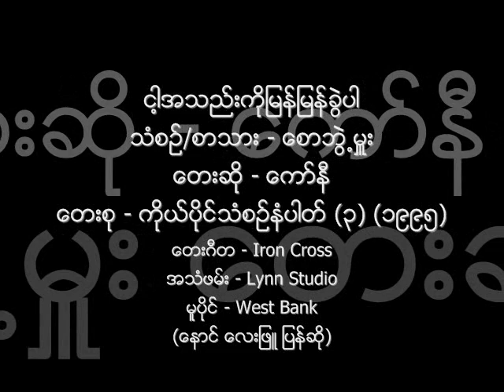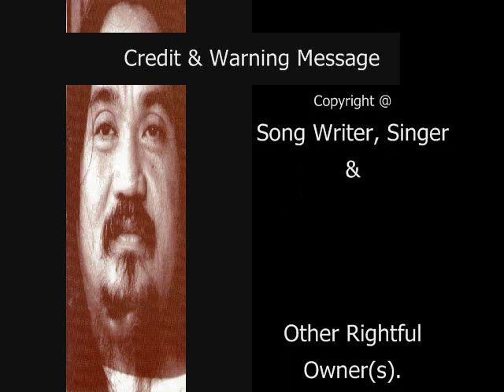ငါ့အသည္းကိုျမန္ျမန္ခြဲပါ ေကာ္နီ ၁၉၉၅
သံစဥ္/စာသား - ေစာဘြဲ႕မႉး
ေတးဆို - ေကာ္နီ
ေတးစု - ကိုယ္ပိုင္သံစဥ္နံပါတ္ (၃) (၁၉၉၅)
ေတးဂီတ - Iron Cross (သူရဲေကာင္းေလးမ်ား)
အသံဖမ္း - Lynn Studio (လင္း စတူဒီယို)
မူပိုင္ - West Bank

လာမည့္ ဇူလိုင္လ ၂၄ ရက္ေန႕တြင္ (၁၉) ႏွစ္ျပည့္မည့္ ၁၉၉၄၊ ဇူလိုင္၊ ၂၄ တြင္ ကြယ္လြန္ အနိစၥေရာက္ ခရစ္ေတာ္၌ အိပ္ေပ်ာ္သြားခဲ့သည့္ ေတးေရး/ေတးဆို/ဂစ္တာသမား/ဂီတပညာရွင္ ေစာဘြဲ႕မွဴး အမွတ္တရ..။

ဤသီခ်င္းကို ေနာက္ ႏွစ္ အနည္းအငယ္ အၾကာ ေစာဘြဲ႕မွဴး အမွတ္တရ ထြက္ရွိသည့္ "ေစာဘြဲ႕မွဴး အမွတ္တရ (၁) (၁၉၉၇)" ေတးစု ၌ ေလးျဖဴ ျပန္လည္ သီဆိုသည္။

Iron Cross Music Band (သူရဲေကာင္းေလးမ်ား ေတးဂီတ အဖြဲ႕):
Guitars: Saw Bwe Hmu ေစာဘြဲ႕မွဴး ၊ Chit San Maung ခ်စ္စမ္းေမာင္
Bass: Khin Maung Thant ခင္ေမာင္သန္႕
Keyboard: Ba Nyar Naing ဗညားႏိုင္
Drums: Kha Yan ခရမ္း

Audio & Album Cover: Credit with Big Thanks to Mg Thura Nyunt @ MCM.
Saw Bwe Hmu's Photos: Credit with Big Thanks to Doney MP, Ko Zin Wai Latt (Ko Thar Nge), IC Page & Screenshots from IC Live Show.
NCA